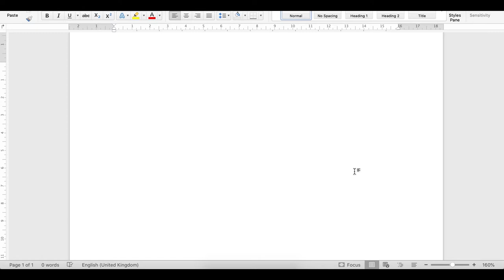Guy Lovegroves guide to risk assessments. Episode 7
Welcome to Guy Lovegroves guide to risk assessments.